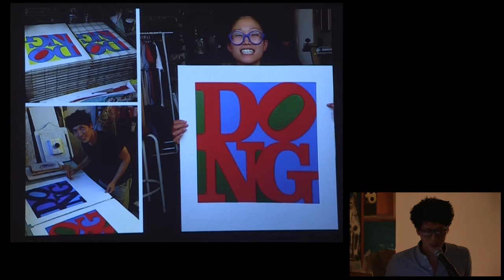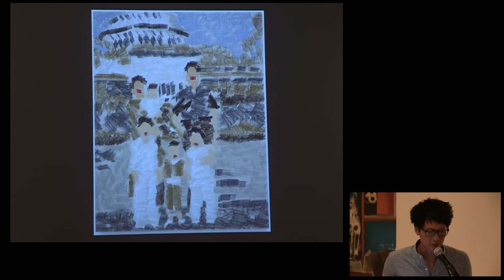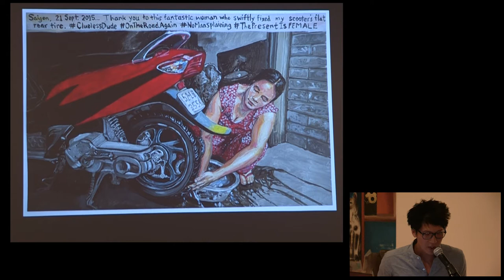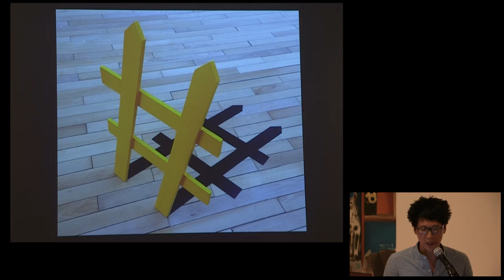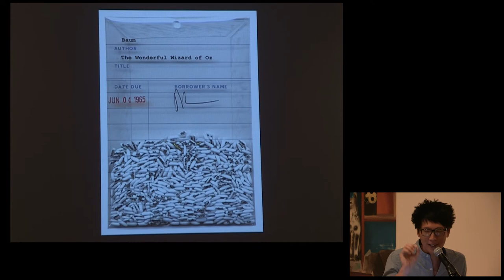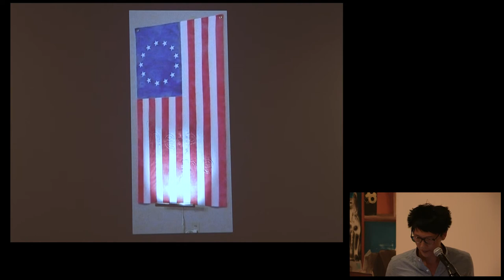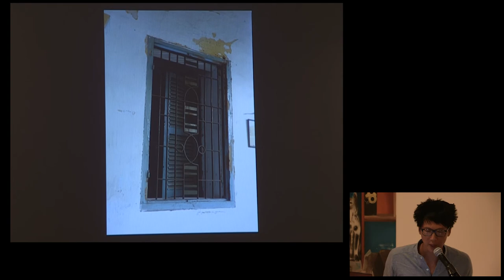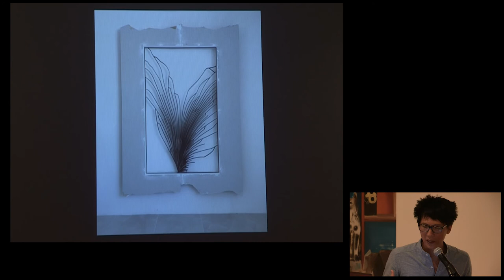Cornell Fine Arts Museum: Artist's Talk with Trong Gia Nguyen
A talk with artist Trong Gia Nguyen whose works are featured in the Cornell Fine Art Museum’s Summer 2018 exhibition “Trong Gia Nguyen: My Myopia.”